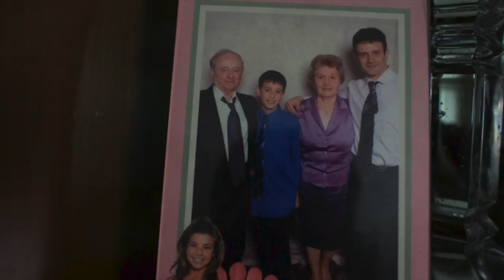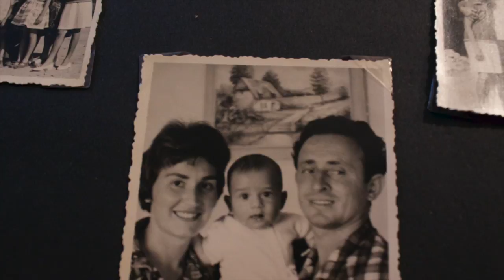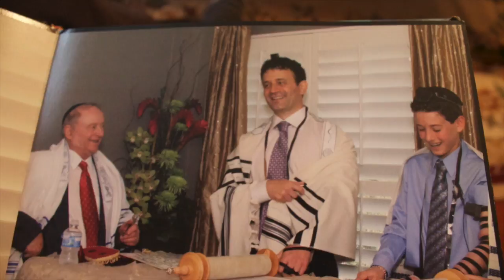The Story: Salik and Leah Bodenstein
The individual stories of two Holocaust survivors as they reflect on their experiences and how they met to start a Jewish family. Please watch in 720p HD. Read below for further details.

This was an assignment for a photography class in my third year of journalism in the University of Toronto/Centennial College joint program.

The content in this video can't be reused or reproduced without the expressed written consent of Zack Bodenstein.